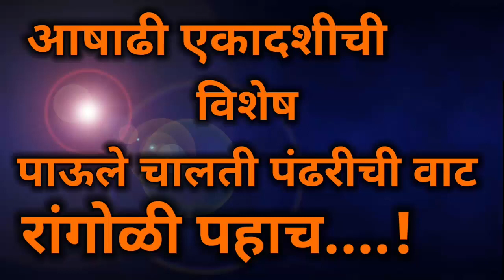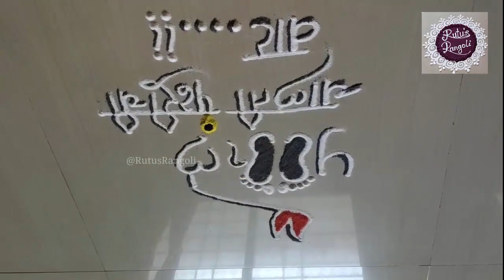आषाढी एकादशी रांगोळी | पाऊले चालती पंढरीची वाट रांगोळी | Easy rangoli for ashadhi ekadashi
आषाढी एकादशी रांगोळी|ashadhi ekadasi special rangoli|ekadashi muggulu|ekadashi freehand muggulu
Ashadhi Ekadashi🚩 Special Rangoli | Lord 🌸Vitthal 🌸Rangoli Design | varkari Dindi 🚩Rangoli
Easy Creative Ashadi Ekadashi Rangoli Design /आषाढी एकादशी रांगोळी
आषाढी एकादशी 🙏🏻🌺🚩 special विठू माऊली रांगोळी/देवशयनी आषाढी एकादशी रांगोळी/vithumauli/vithhal rangoli
विठू माऊली 3 ते 3 ठिपक्यांची रांगोळी आषाढी एकादशी विशेष रांगोळी | Ashadhi Yekadshi Special Rangoli
उद्याच काढा आषाढी एकादशीची ही पवित्र रांगोळी | Beginners Special ashadhi rangoli | ekadashi rangoli
आषाढी एकादशी विशेष सुंदर व सोपी विठ्ठलाची रांगोळी l Ashadhi ekadashi special Lord Vitthala's rangoli
आजच लगेच काढा 1 मिनिटांत ही विठ्ठलाची अत्यंत शुभ रांगोळी || Ashadhi Ekadashi Special Rangoli
Beautiful Vitthal rangoli for Ashadhi Ekadashi | Vithoba rangoli | Vithu Mauli | Pandharpur
Ashadhi Ekadashi special latest easy and beautiful Vitthal Rukhmini rangoli designs | Vithumauli
आषाढी एकादशी निमित्त सोपी रांगोळी | Easy Aashadhi Ekadashi Rangoli Design 2023
Beautiful Vitthal rangoli for Ashadhi Ekadashi | Vithoba rangoli | Vithu Mauli | Pandharpur| Vithoba rangoli | Vithu Mauli | Pandharpur
उद्याच काढा जया एकादशी माघी वारीची जबरदस्त रांगोळी || Jaya Ekadashi special innovative Rangoli
JAYA EKADASHI RANGOLI/VISHNU PUJA RANGOLI/VITTHAL RANGOLI
Easy Creative Ashadi Ekadashi Rangoli Design
easy vithhal rangoli
kartiki ekadashi rangoli | ekadashi rangoli | easy kartiki ekadashi rangoli |mauli rangoli | rangoli
 विठू माऊली रांगोळी/देवशयनी आषाढी एकादशी रांगोळी/vithumauli/vithhal rangoli
जया एकादशी Special रांगोळी
एकादशी विशेष सोपी विठ्ठल रांगोळी
Kartik ekadashi rangoli / ekadashi rangoli / kartik ekadashi
Prabodhini ekadashi special rangoli | Kartiki ekadashi rangoli | Ekadashi rangoli | एकादशी रांगोळी
एकादशी रांगोळी/ एकादशी special रांगोळी/Ekadashi rangoli/Tulasi vivah rangoli 2022
Kartiki ekadashi rangoli | Vithhal rangoli | Easy kartiki ekadashi rangoli | ekadashi rangoli 2022
prabodhani ekadashi rangoli
ashadhi rangoli |mauli rangoli |ekadashi rangoli simple
पहातच रहावी अशी सुंदर विठ्ठल  रांगोळी | Beautiful & Vitthal rangoli
Kartiki ekadashi rangoli/Vitthal rangoli/easy Pandurang rangoli/आषाढी एकादशी रांगोळीekadashi rangoli
Bhagwat Ekadashi Rangoli 2023
Kartiki Ekadashi Rangoli l एकादशी रांगोळी 2023 सोपी विठु माऊली रांगोळी
Kartiki Ekadashi Vithhal Rangoli Design | Beautiful Vithhal Rangoli Design For Kartiki Ekadashi
easy tulasi vivah festivals rangoli/kartiki ekadashi rangoli/satisfying rangoli art